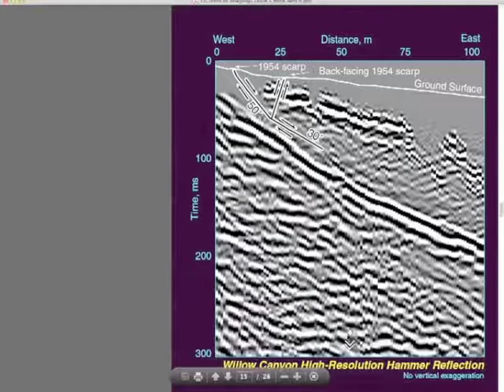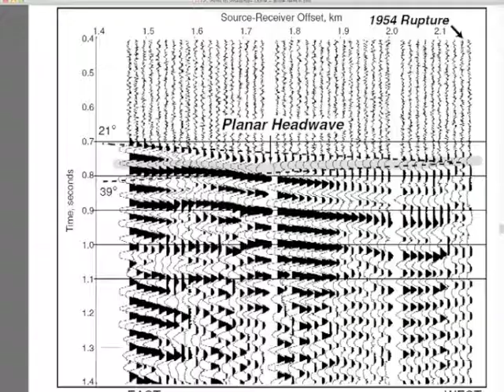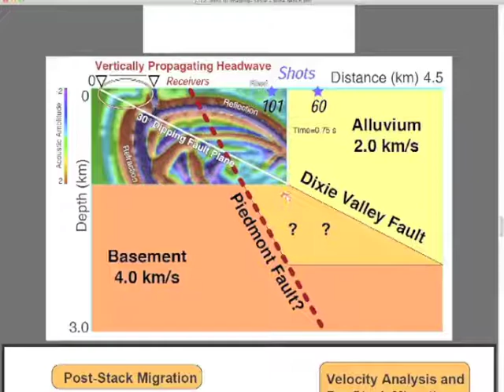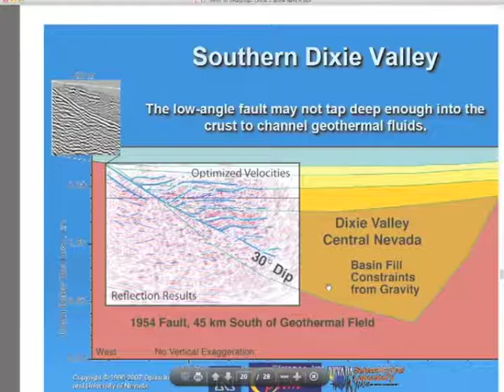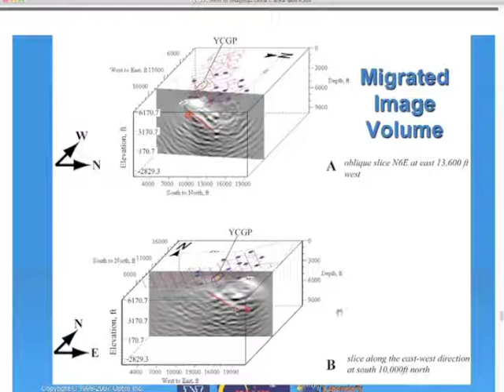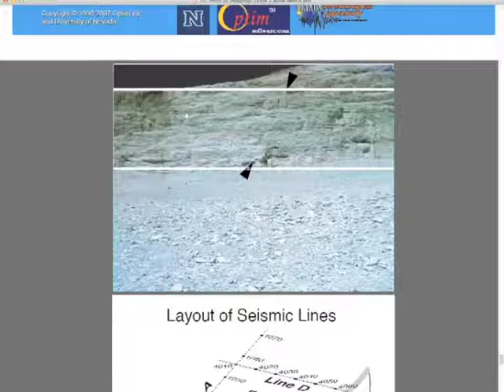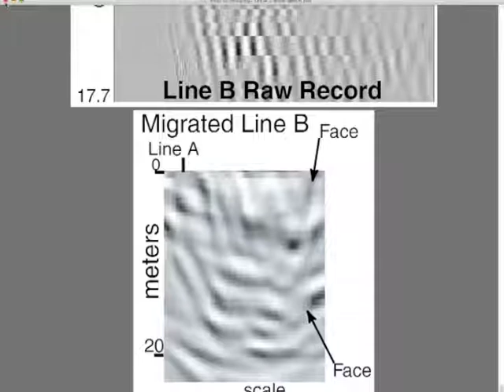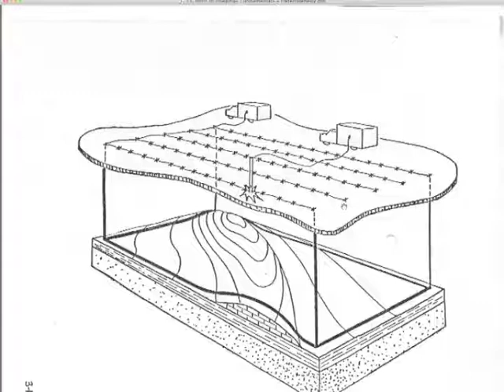12B Intro to Imaging DIxie Mine Bench